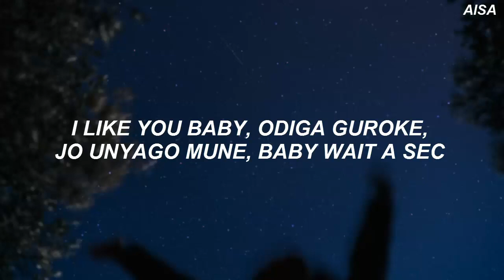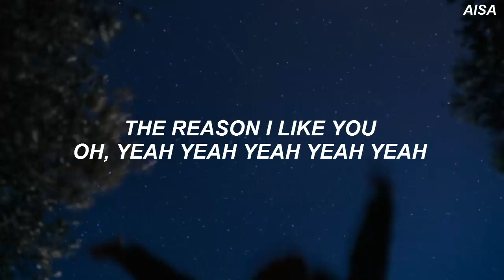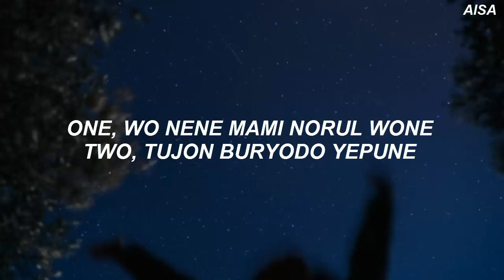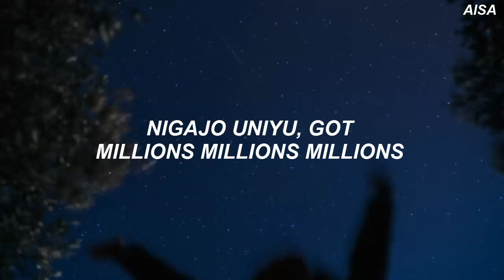WINNER (위너) - 'Millions' Easy Lyrics